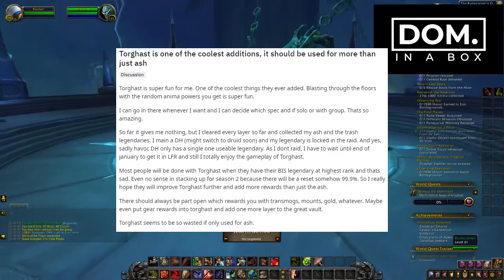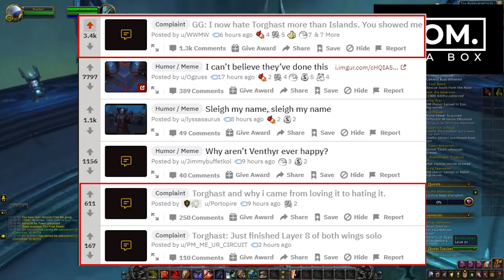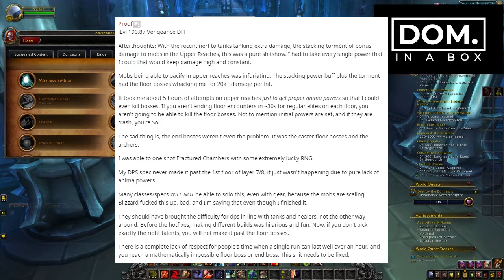Why everyone hates Torghast in WoW Shadowlands